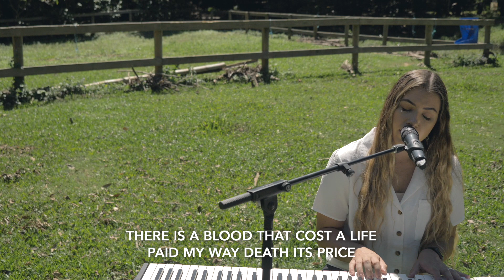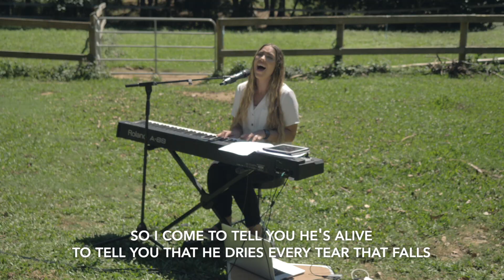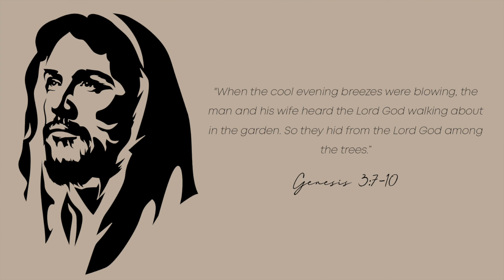Elevation Online | Good Friday April 2nd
Welcome to Elevation Tweed & Yamba Good Friday Gathering!

We love that you’re joining us for Easter this year. Today the Tweed Team are leading us in worship.

We'll also be hearing a message from our Location Pastor, Lachlan Jones, continuing our Easter Series "The Identity of Christ" preaching today on Christ the Redeemer.

We pray God meets you wherever you are.

Want to make a decision to follow Jesus? We'd love to connect with you and help you on your journey of following Christ

Want to join a Home Gathering? Head to the Linktree for your location and let us know by clicking on 'Home Gathering'